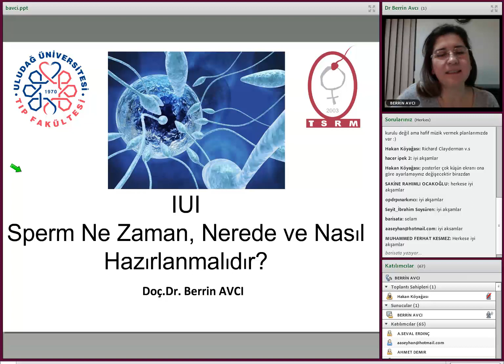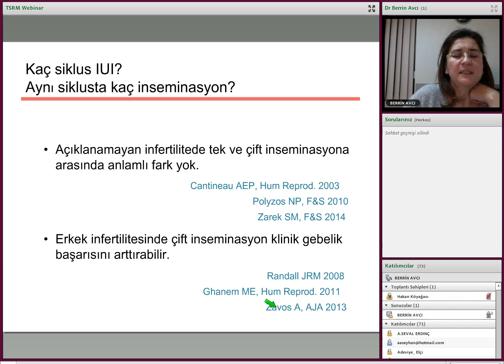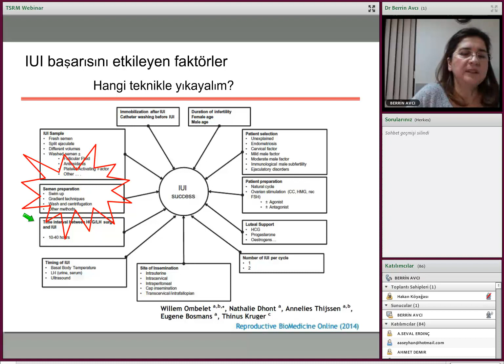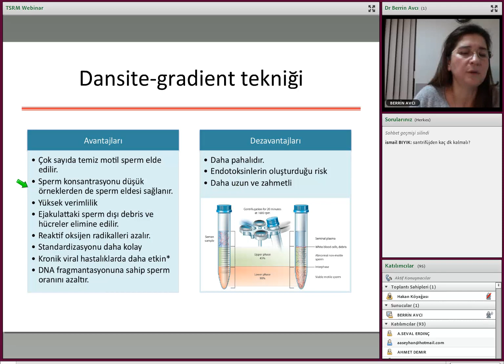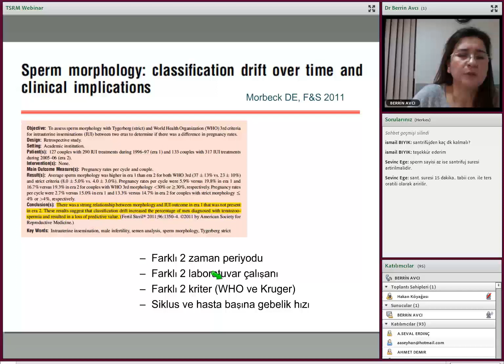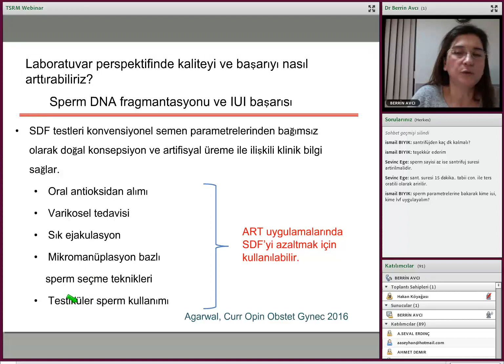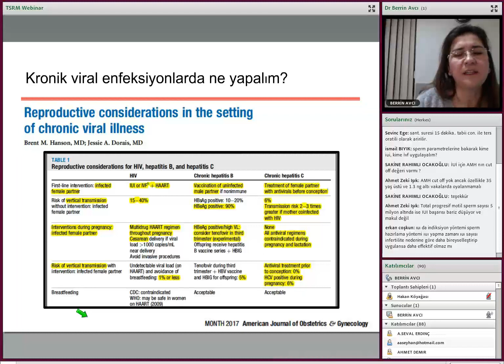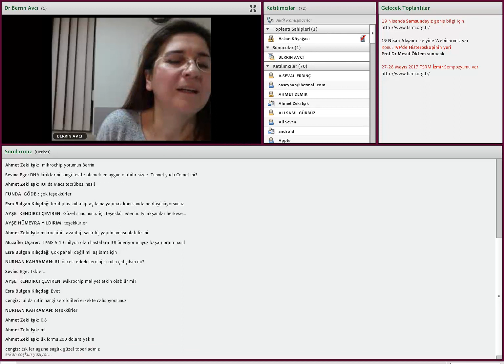Aşılama Siklusları Ne Zaman Nerede Yapılmalıdır.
TSRM Webinar: 05 Nisan 2017
Konu: Aşılama Siklusları Ne Zaman Nerede Yapılmalıdır_
Sunan: Doç Dr. Berrin AVCI